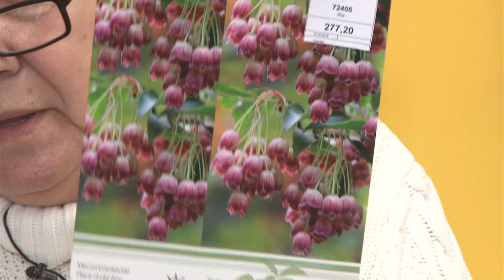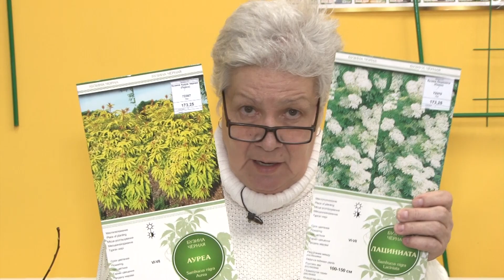Голова садовая - Декоративные кустарники для сада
Давайте поговорим о том, какие бывают декоративные кустарники для сада. В чем особенность, каждого из них. И какие кустарники лучше выбрать.